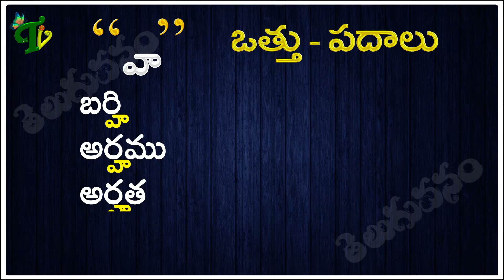Ha Vattu Padalu | How to write Ha vattu | హ వత్తు పదాలు | Hallulu vatthulu padalu in telugu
Ha Vattu Padalu | How to write Ha vattu | హ వత్తు పదాలు | Hallulu vatthulu padalu in telugu | Learn Telugu varnamala
Kha Vattu Padalu | How to write Kha vattu | ఖ వత్తు పదాలు :
Ga Vattu Padalu | How to write Ga vattu | గ వత్తు పదాలు :
Gha Vattu Padalu | How to write gha vattu | ఘ వత్తు పదాలు :
Cha Vattu Padalu | How to write cha vattu | చ వత్తు పదాలు :
Chha Vattu Padalu | How to write chha vattu | ఛ వత్తు పదాలు :
Ja Vattu Padalu | How to write ja vattu | జ వత్తు పదాలు :
Jha Vattu Padalu | How to write jha vattu | ఝ వత్తు పదాలు :
Ta Vattu Padalu | How to write ta vattu | ట వత్తు పదాలు :
Tta Vattu Padalu | How to write tta vattu | ఠ వత్తు పదాలు :
Da Vattu Padalu | How to write da vattu | డ వత్తు పదాలు :
Dda Vattu Padalu | How to write dda vattu | ఢ వత్తు పదాలు :
Nna Vattu Padalu | How to write nna vattu | ణ వత్తు పదాలు :